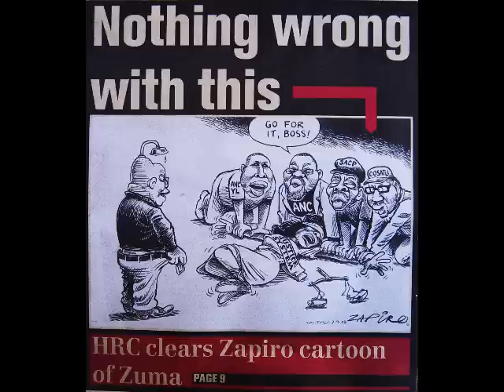Zapiro Cartoon of Zuma Cleared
-18 July 2010-
News Rant by Bernard Poolman
for universal equality and the end of all abuse

For more information with regards to the Equal Money System

which are available at the Desteni Store along with many other self-supportive products.

The Equal Money system will be a first step in the political agenda of the Equal Life Party worldwide once we start participating in democratic elections.
Join the Desteni Forum for discussions. And check out THE book -- the Future of Money

South Africa ANC Zuma corruption justice money-system fraud rape inequality exploitation greed corporate interests screw fucked women male prostitutes dignity quality equal-money equal life foundation desteni